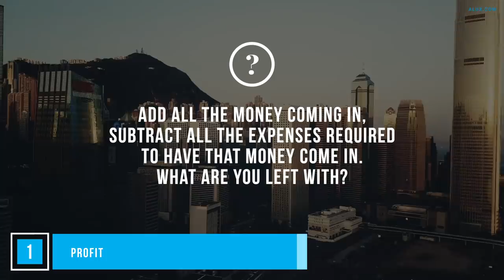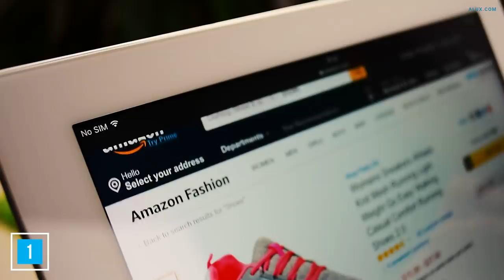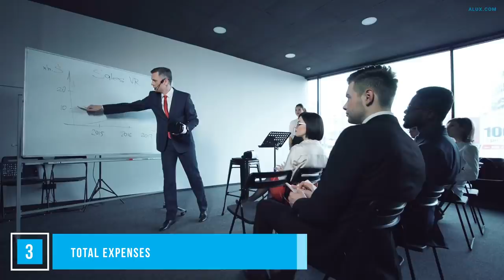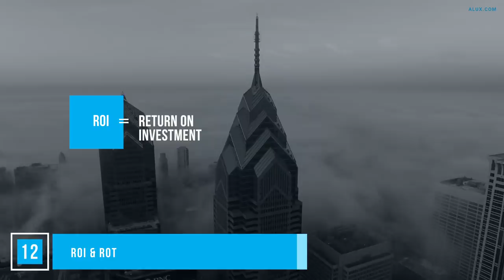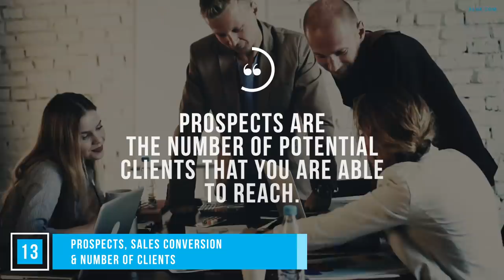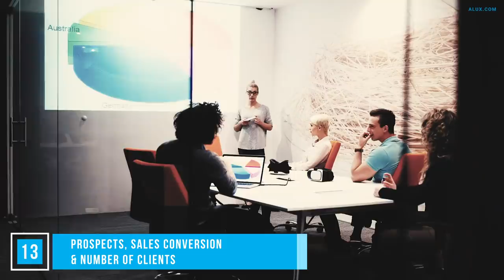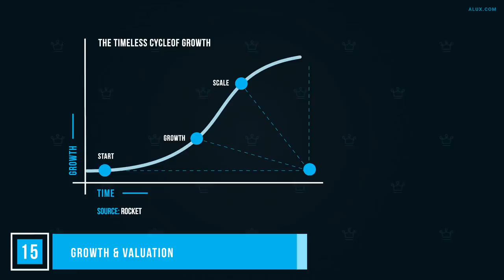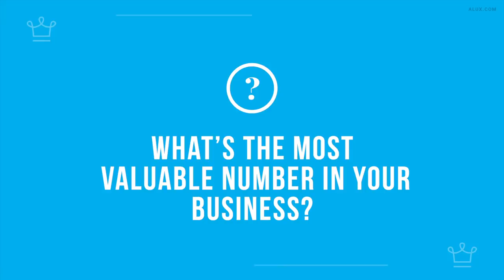15 Most Important BUSINESS NUMBERS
(Thanks to our friends at NordVPN)

In this Alux.com video we'll try to answer the following questions:
What are the most important Business Numbers?
What are the most important numbers in business?
What are the top 10 most important business numbers?
What are the most important numbers every entrepreneur should know?
What business numbers everyone should know?
What are the most important numbers to get rich?
What numbers should I know if I want to be rich?
Which are the most important numbers to understand in business?
What are the most important metrics to track in business?
What are the most important parts in a business?
What business numbers are used to evaluate a business?
How to calculate how much a business is worth?
What are the most important numbers in accounting?
What accounting numbers should everyone know?
How to know your numbers?
What numbers should every business track?
What are the most important numbers to track when running a business?
What does it mean to be a number's guy?
What are the most important financial numbers?
What are the most important accounting numbers when running a business?

00:00 Intro
00:33 - Profit
01:42 - Revenue & Sales
02:30 - Total Expenses
04:15 - EBITDA
05:09 - Cash Flow
06:49 - Price
07:21 - Gross Margin
08:00 - Total Inventory & Total Assets
08:46 - Price For 1h Of Your Time
09:38 - Debt, Credit & Interest Rate
10:50 - Equity
11:40 - ROI & ROT
12:42 - Prospects, Sales Conversion & Number Of Clients
13:37 - Customer Acquisition Cost & Lifetime Value Of Customer
15:09 - Growth & Valuation
17:06 - Question
17:28 - Bonus